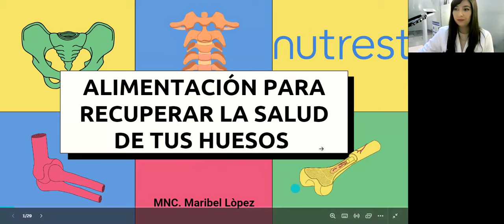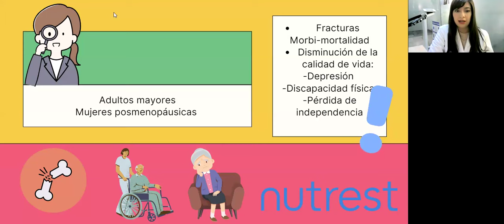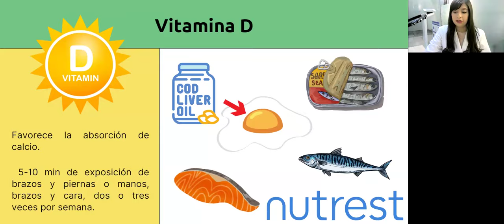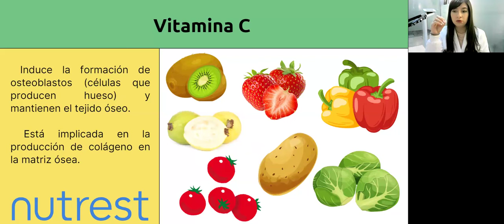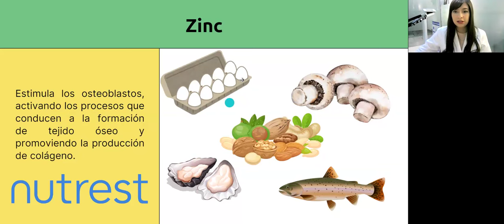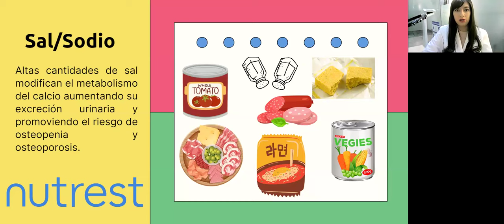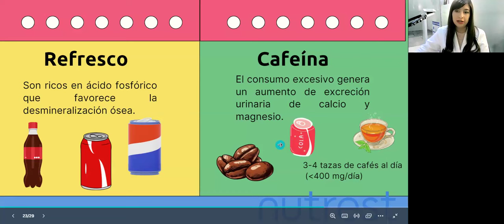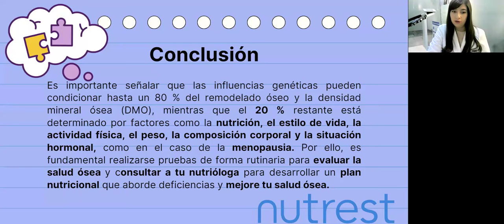Alimentación para recuperar la salud de tus huesos.